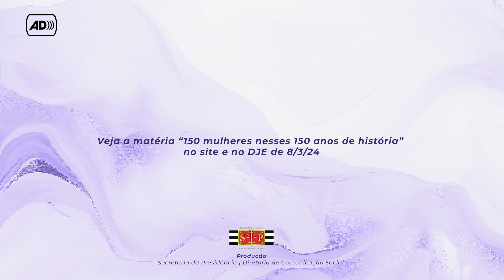AD))) – Homenagem do TJSP ao Dia Internacional da Mulher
Vídeo com depoimentos de magistradas e servidoras da Corte, com audiodescrição